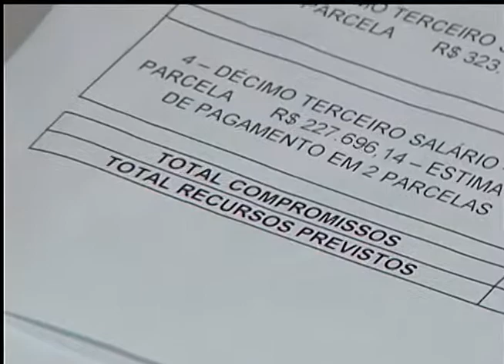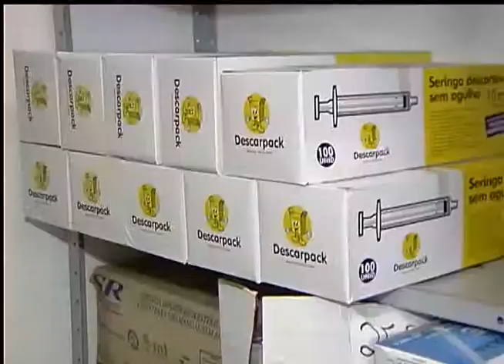Jornal da TVE | 1ª edição - 9/1/15